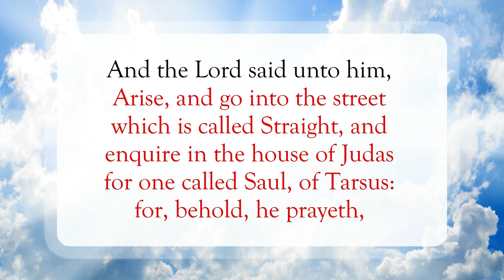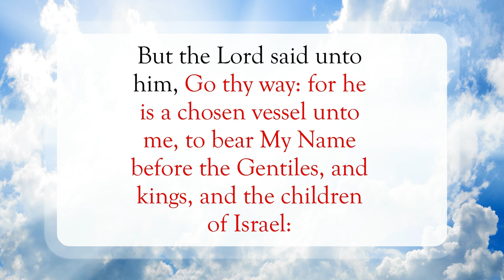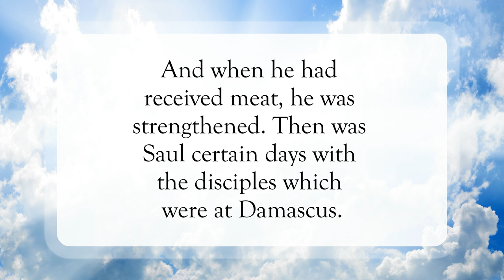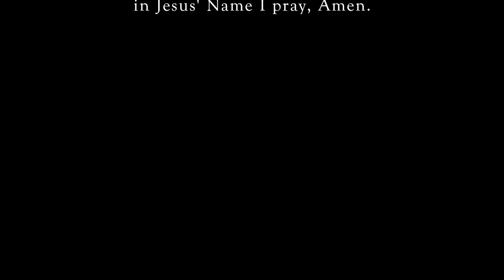Saul's Sight Restored👀WordofGod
Scripture of the Day! Saul's Sight Restored!